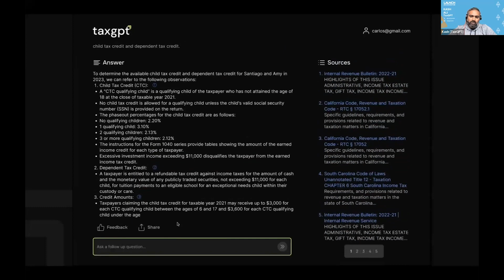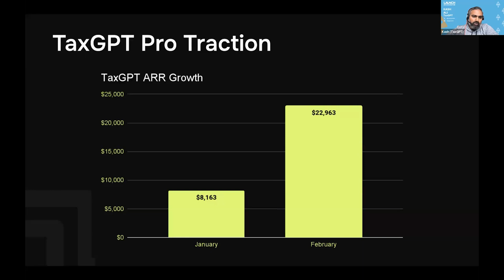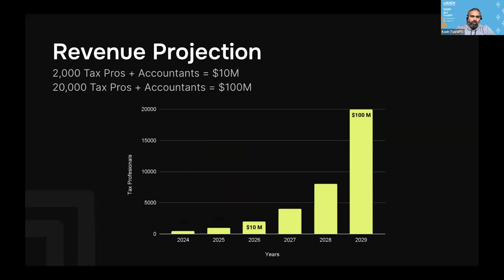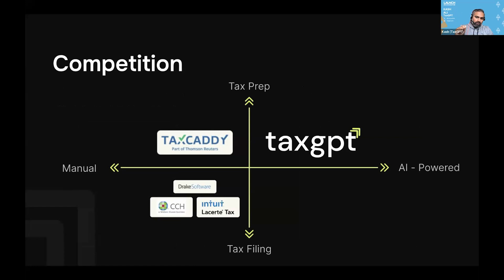TaxGPT | LAUNCH Accelerator 30 Demo Day, 2/21/2024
TaxGPT is an AI-powered tax assistant.

Kashif Ali
TaxGPT